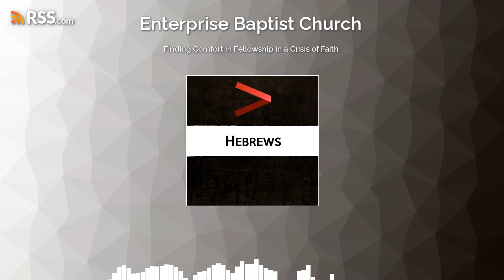Finding Comfort in Fellowship in a Crisis of Faith